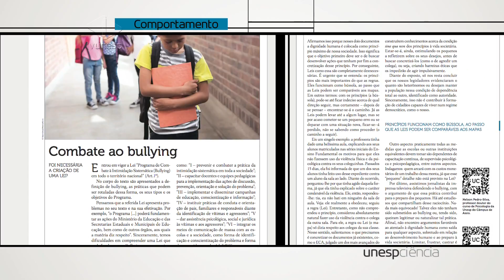Unesp Ciência - Comportamento/ edição 075